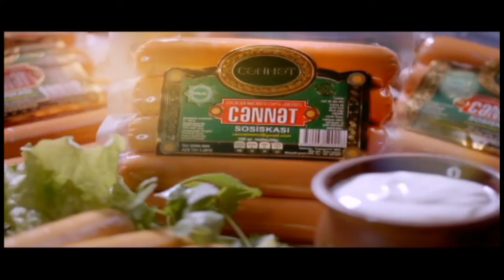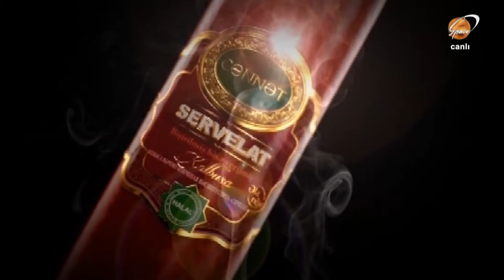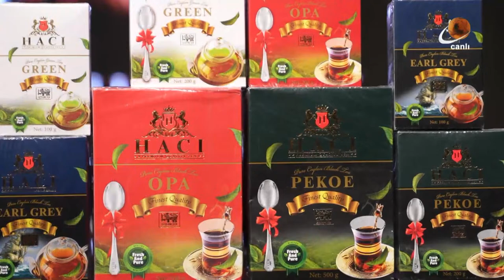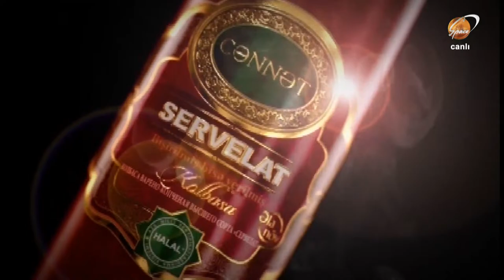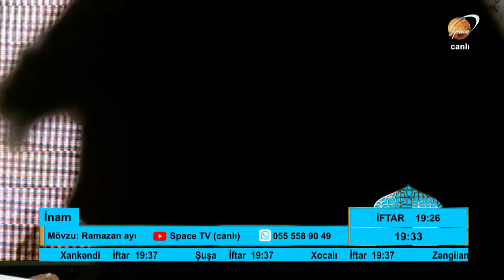Space TV Canlı Yayını "İFTAR"